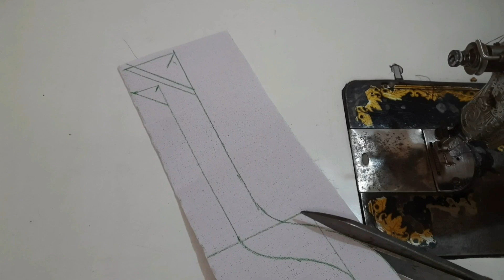लेस से बटन बनाकर बनाए गले का खूबसूरत डिजाइन/neck cutting and stitching /Neck design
hello friends aapko yah video acchi lagi ho to is video ko like Kijiye Jyada Se Jyada share Kijiye comment Karke bataiye ki aapko yah video kitne useful Lagi BEL icon ko on kijiye Taki Meri Roj Aane wali video ki notification aap tak pahunch sake Roj naye design dekhne ke liye mere channel per subscribe kijiye comment Mein bataiye aapko kaun sa design Jyada Pasand aaya hai Mere channel per aapko Silai se sambandhit dher sari video mil Jaenge Mere channel per blouse ke design suit ke design Baju ke design plazo pant ke design latkan design Dori kaise banate hain ke latest design aapko Milenge blouse ki cutting and stitching suit ki cutting Baju ki cutting purane plazo se paint kaise banate hain iski video bhi Maine Banai hui hai jo ki aajkal bahut hi trend mein hai readymade kurti ki fitting bhi Maine is channel Mein bataya hai agar aapko ine Sabhi video ko Dekhna Hai To Mere channel ko subscribe Kijiye aur mere channel per jakar ine video ko dekh sakte hain

thks for watching vedio 🙏